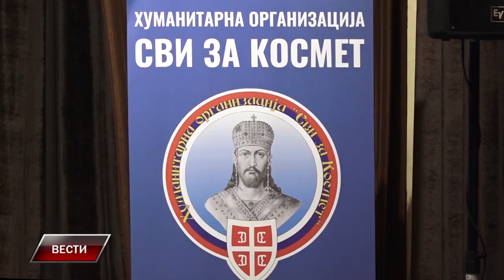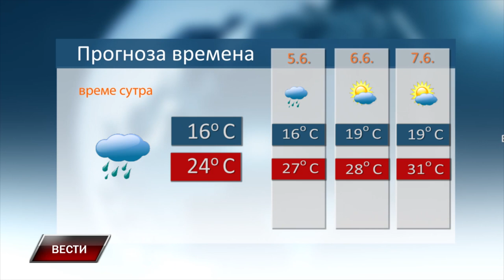Vesti 3 6 2024